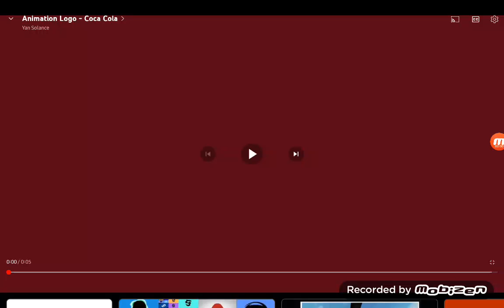Road Best Animation Logos